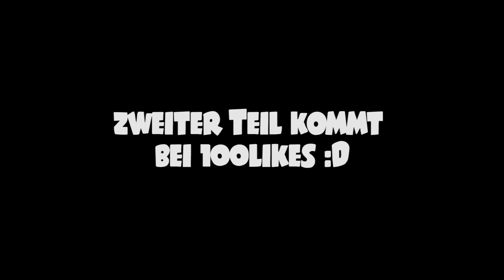Primus vs. Paranoia | Clanwar #70 [1/2]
► Sicht:
★ bySpielkind

► Lineup:
★ Fleance, Fazee, bySpielkind und Reycon (ausgetimed)

► Server:
★ gommehd.net

★ Wie kommt man in Primus?
Normalerweise nur über die Bewerbungsphasen. Zudem kann man durch einen Invite in den Clan kommen.

★ Infos zu Bewerbungen:
☁ Bewerbungen nur über das Bewerbungsformular! Nicht über Teamspeak oder Ähnliches!!
☁ Bewerbungen lesen wir uns nur innerhalb der Bewerbungsphase durch.
☁ Sonstige Fragen zum Clan könnt ihr gerne in den Kommentaren stellen.